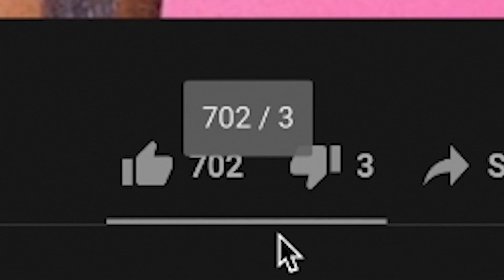when you miss 690 likes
somehow this got removed for inappropriate content lmao

i missed the funny number that i waited for for so long

also thanks for the support on the wap mashup hell storm thing lmao